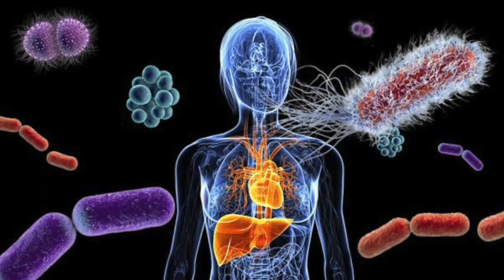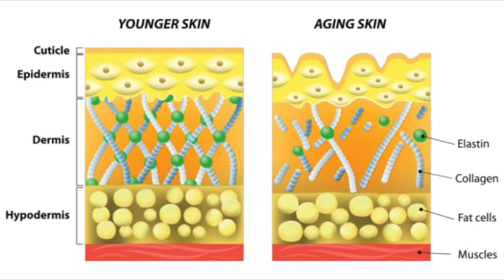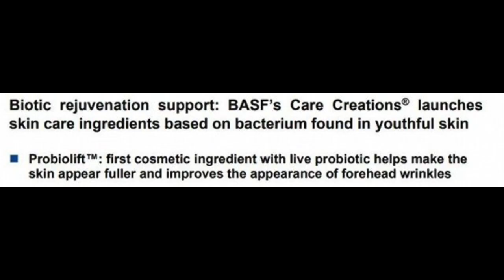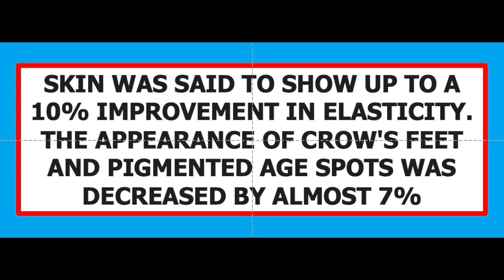Cup o'Joe-Can Bacteria of the Skin Reduce Aging?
“Probiotics” is a hot term these days. Consumers are reaching for foods and supplements that provide live bacteria touted to have health benefits ranging from improving gut health and boosting immunity to reducing weight and slowing aging. The actual evidence for such benefits is rather underwhelming, but there is no question that the trillions of bacteria that inhabit our body, collectively referred to as our “microbiome,” do affect biochemical processes and consequently do play a role in the state of our health. The problem is that we don’t really know which of the hundreds of species of bacteria that constitute the microbiome are really beneficial, nor do we have a good enough grasp on how to introduce them into the body so that they end up as live organisms in the gut.
Bacteria do not only frolic in our digestive tract, they also cavort on our skin. And it seems that one species, Lactobacillus crispatus, is capable of synthesizing collagen, the structural protein that determines the skin’s firmness, smoothness and elasticity. This is by no means the major way that collagen is synthesized, that job is performed by cells called fibroblasts in the dermis, the layer that lies just below the epidermis, the outermost layer of the skin. With age, the production of collagen by fibroblasts declines, the skin roughens, and wrinkles set in. If Lactobacillus crispatus can be formulated into a cream that when applied to the skin shows a boost in collagen production, an “anti-aging,” financially lucrative product could be in sight.
That is just what researchers at BASF, the largest chemical company in the world thought. Known mostly for producing chemicals needed for paints, plastics, insecticides, pharmaceuticals and textiles in some eighty countries around the world, the company is now dipping its toes into the cosmetics market. The stimulus was the discovery that Lactobacillus crispatus is abundant on the skin until it begins to disappear around age 50. BASF scientists were able to isolate this microbe from human skin, culture it, and develop a cream containing a dormant form of the bacterium that comes awake on contact with moisture on the skin.
Photomicrographs of the skin confirmed that there was indeed an increase in collagen formation. Next came a two-month trial with thirty women aged 45-65 who applied a cream to the face that yielded a 0.25% concentration of live bacteria. Named “Probiolift,” the cream was said to show up to a 10% improvement in skin elasticity, and a 7% decrease in crow's feet and pigmented age spots. Not exactly a breathtaking result, and not likely to be noted by an observer. But it is “proof of concept” with perhaps more effective creams to come. A major problem, though, is how to ensure that live bacteria are delivered to the skin in sufficient numbers. It will be a while, if ever, until Probiolift makes it to market, but if hyped with terms like “natural,” “preservative-free,” “vegan,” “clinically tested” and “probiotic,” it is likely to sell well even with minimal efficacy.